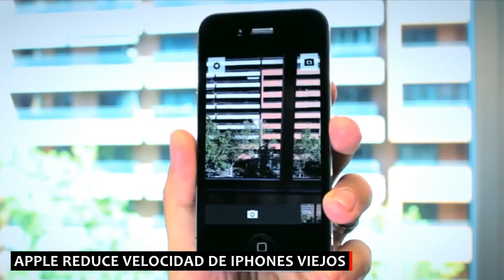Apple admite que reduce la velocidad de iphones viejos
Existe una acusacion desde hace mucho tiempo de que Apple hace que los iPhones viejos sean mas lentos para que los usuarios actualizen a un modelo mas nuevo. Ahora, ellos admiten que reducen la velocidad de los iphones viejos. Pero dicen que es porque imtentan evitar ciertas interupciones inesperadas que causan las baterias viejas y no porque quieran que las personas actualicen a un iphone nuevo. En unas declaraciones Apple dijo que su objetivo es ofrecer la mejor experiencia para sus clientes, el cual incluye el rendimiento general y la prolongacion de la vida de sus dispositivos. Aparentemente las baterías de litio son menos capaces de suministrar las demandas de corriente maxima cuando están en bajas temperaturas. Tienen una carga baja de bateria y envejecen con el tiempo, lo que puede provocar que el dispositivo se apague inesperadamente para proteger sus componentes electronicos. Aunque Apple dio estas declaraciones algunas personas no estan convencidos, dicen que Apple te reducen la velocidad de iphones viejos a proposito.